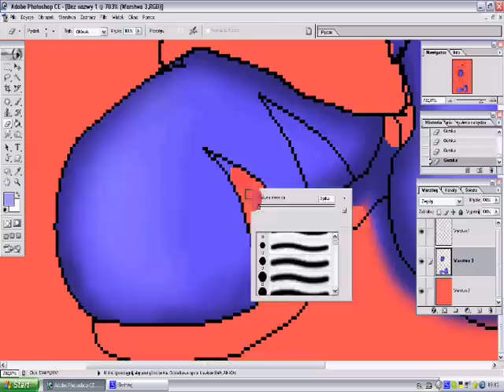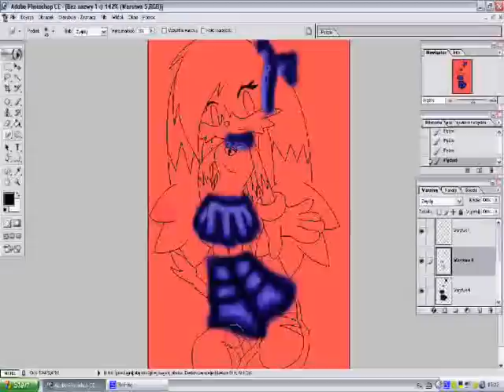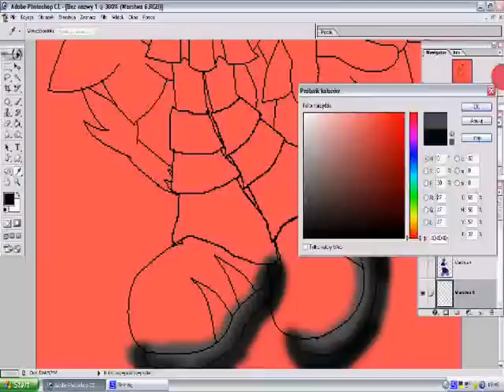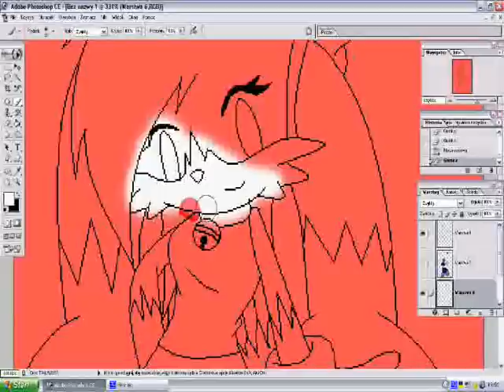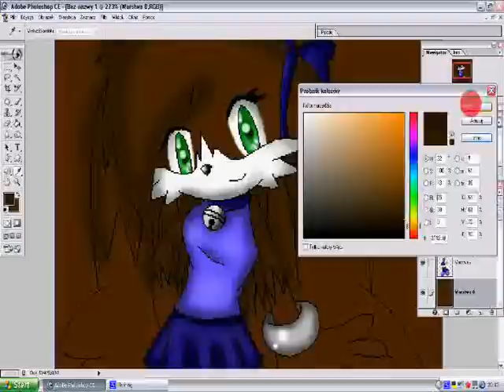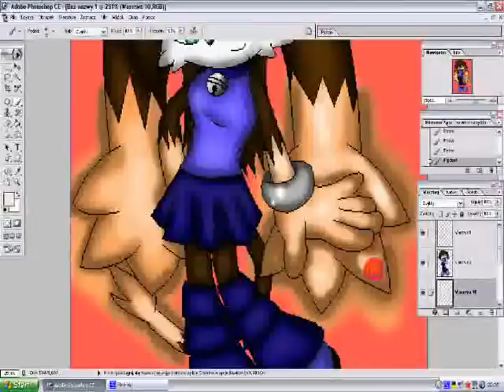Trisha speed paint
Songs:

cascada - bad boy
ayumi hamasaki - butterfly

Art draw by me